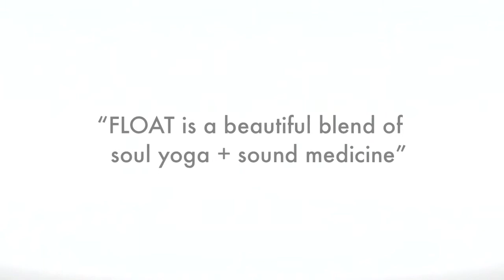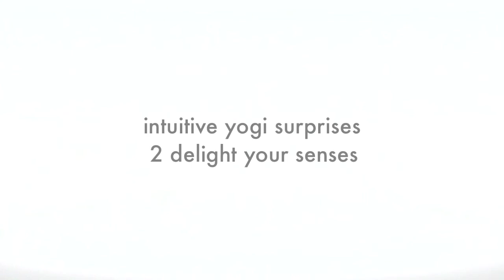LIVE DJ YOGA SUNTARA SOUND HEALING "FLOAT" - Festival Event